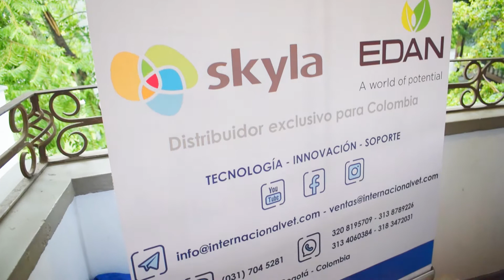International Vet en el Vepa Extremo 2018